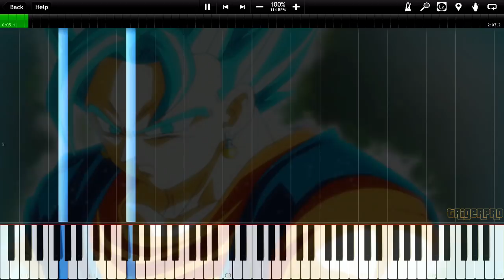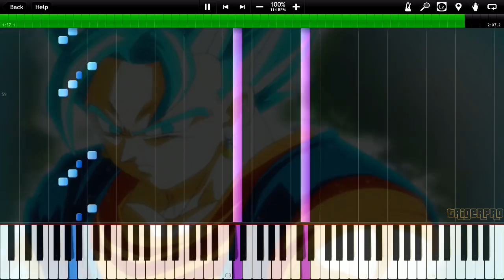No More! - Dragon Ball Super OST // Vegito Blue , Merged Zamasu (Piano Tutorial) [Synthesia]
NINGENS MUST WATCH!